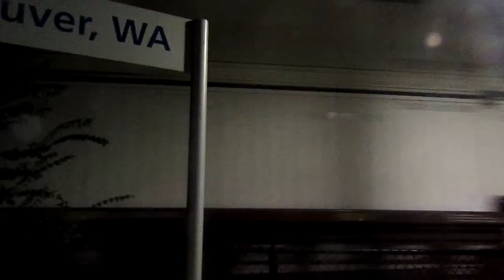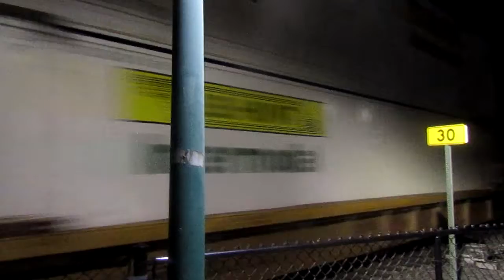Burlington Northen Sante Fe behind the Vancouver Amtrak station in Vancouver, WA 090519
This BNSF Doublestack Intermodal Train is flying by behind the Vancouver Amtraks Station on the Fallbridge Sub in Vancouver Washington of Clark County!!